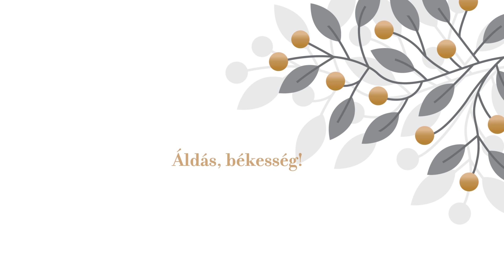Minden időben – reformátusok igei gondolatai – Lelki családban élni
Dobos Ágoston, a Békésszentandrási Református Egyházközség lelkipásztorának áhítata.

Mert ahogyan a test egy, bár sok tagja van, de a test valamennyi tagja, noha sokan vannak, mégis egy test, ugyanúgy a Krisztus is. Hiszen egy Lélek által mi is mindnyájan egy testté kereszteltettünk, akár zsidók, akár görögök, akár rabszolgák, akár szabadok, és mindnyájan egy Lélekkel itattattunk meg. Mert a test sem egy tagból áll, hanem sokból. Ha ezt mondaná a láb: „Mivel nem vagyok kéz, nem vagyok a test része”, vajon azért nem a test része-e? És ha ezt mondaná a fül: „Mivel nem vagyok szem, nem vagyok a test része”, vajon azért nem a test része-e? Ha a test csupa szem, hol lenne a hallás? Ha az egész test hallás, hol lenne a szaglás? Márpedig az Isten rendezte el a tagokat a testben, egyenként mindegyiket, ahogyan akarta. Ha pedig valamennyi egy tag volna, hol volna a test? Így bár sok a tag, mégis egy a test. Nem mondhatja a szem a kéznek: „Nincs rád szükségem”, vagy a fej a lábaknak: „Nincs rátok szükségem!” Ellenkezőleg: a test gyengébbnek látszó részei nagyon is szükségesek, és amelyeket a test tisztességtelen részeinek tartunk, azokat nagyobb tisztességgel vesszük körül, és amelyek ékesség nélkül valók, azok nagyobb megbecsülésben részesülnek: az ékeseknek azonban nincs erre szükségük. Isten szerkesztette így a testet egybe: az alacsonyabb rendűnek nagyobb tisztességet adva, hogy ne legyen meghasonlás a testben, hanem kölcsönösen gondoskodjanak egymásról a tagok. És így ha szenved az egyik tag, vele együtt szenved valamennyi, ha dicsőségben részesül az egyik tag, vele együtt örül valamennyi. Ti pedig Krisztus teste vagytok, és egyenként annak tagjai.  (1Kor,12,12-27)